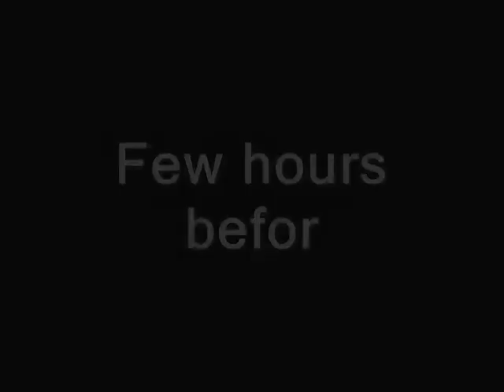aces of world war 1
My first video. Created in 2008.